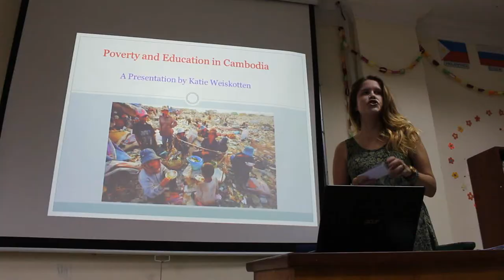IPSL Cambodia Program Trailer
This short "teaser" video provides a brief glimpse into the life of two IPSL students from the Fall 2014 semester who studied abroad both in Thailand and Cambodia on the South East Asia Comparative Studies Program. This video provides a montage of their two months in Cambodia.

Program hosted by the Institute of South East Asian Affairs (ISEAA)